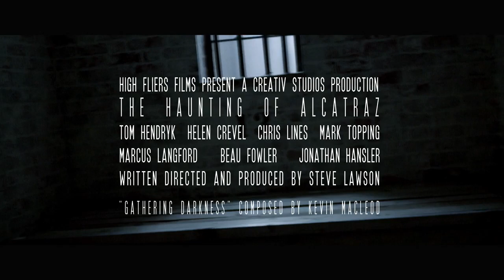The Haunting of Alcatraz Trailer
Alcatraz. 1937. A young prison guard working the night shift experiences a string of chilling disturbances culminating in the bizarre death of an inmate - raising suspicions of not only a supernatural presence, but also of deadly corruption on the notorious prisons punishment block . Based on horrifying true events, at the most famous prison in the world, The Haunting Of Alcatraz is a terrifying story of supernatural and real world horrors.